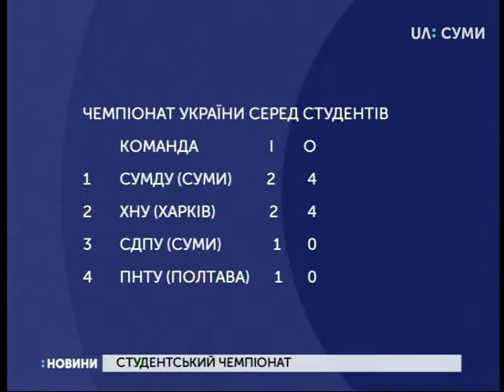24.01.2019. Новини. 7:30